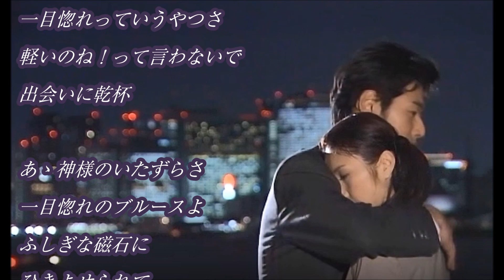💎 新曲 C/W 「一目惚れのブルース」 伊達悠太 COVER ♪ hide2288 JC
伊達悠太さんの 新曲 「一目惚れのブルース」を歌わせていただきました。
「土砂降りの雨だから」のカップリングです。